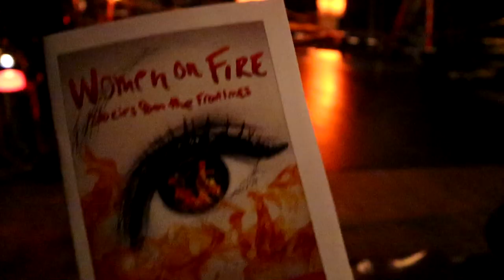BTS of WOMEN ON FIRE OFF BROADWAY